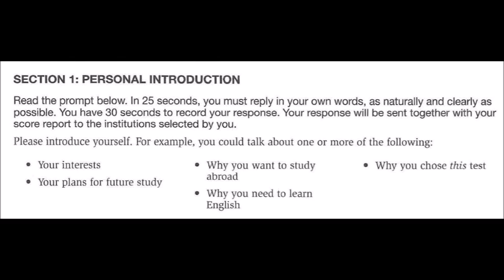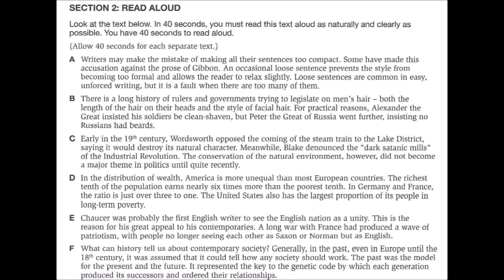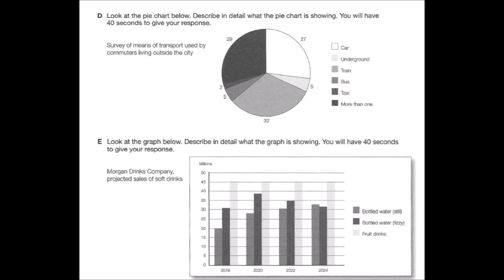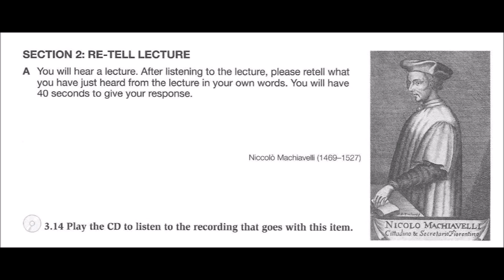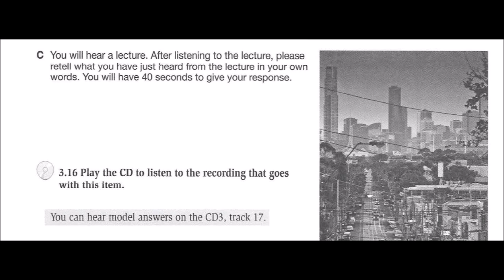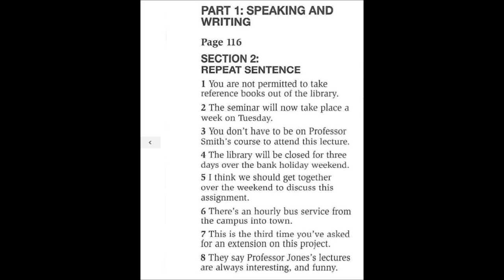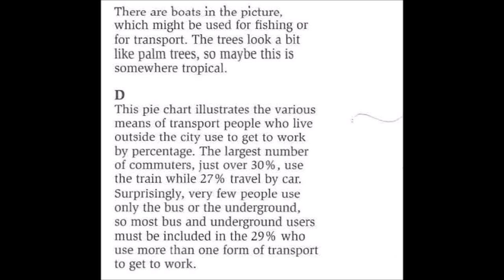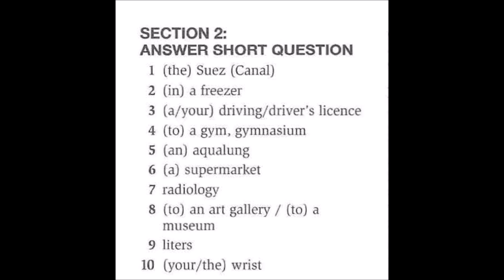PTE Speaking test 4